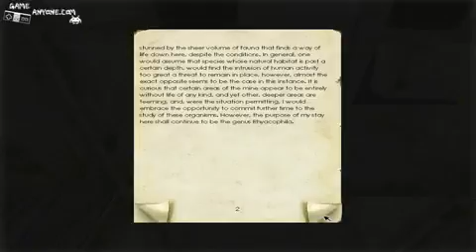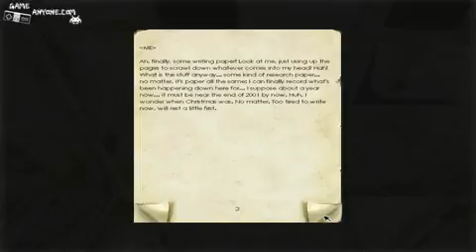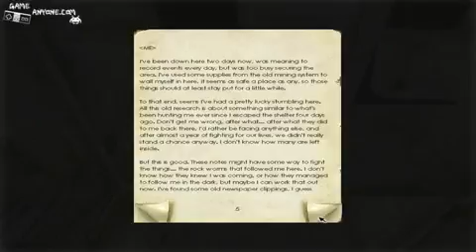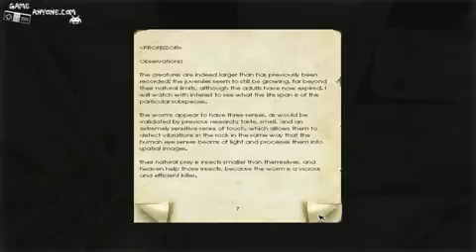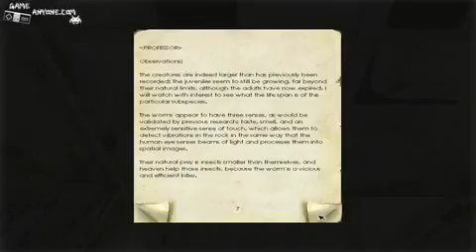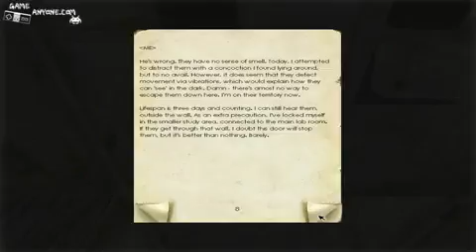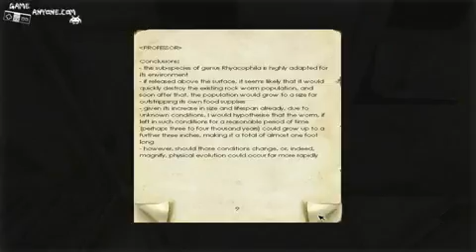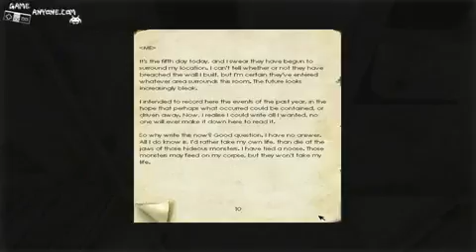Let's Play Penumbra Overture Part 23